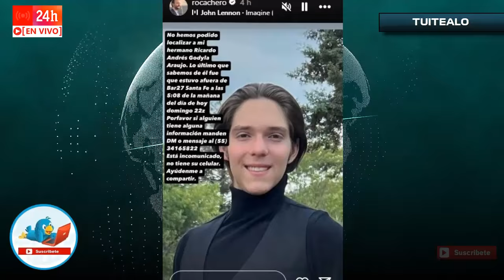Rodrigo Cachero desesperado pide ayuda para localizar a su hermano desaparecido en CDMX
A través de un mensaje en su cuenta de Instagram, solicitó ayuda para localizarlo, pues no han tenido contacto con él desde la madrugada del domingo. La familia se encuentra preocupada y ha proporcionado detalles sobre el último lugar donde fue visto con la esperanza de que alguien pueda ofrecer información que ayude a encontrarlo.

En sus historias, Cachero compartió una imagen de Ricardo Andrés, acompañada de un mensaje en el que también incluyó un número de contacto para facilitar cualquier comunicación.

Según el actor, la última vez que se tuvo noticias de su hermano fue cuando lo vieron afuera del Bar27, en la zona de Santa Fe, Ciudad de México. Hasta ahora, Ricardo Andrés Godyla Araujo sigue incomunicado.

“No hemos podido localizar a mi hermano Ricardo Andrés Godyla Araujo; lo último que sabemos de él fue que estuvo afuera de Bar27 Santa Fe a las 5:08 de la mañana el día de hoy domingo 22. Por favor, si alguien tiene alguna información manden DM o mensaje, está incomunicado, no tiene su celular. Ayúdenme a compartir”.

Según la información disponible hasta el momento, Ricardo Andrés fue visto por última vez a las 5:08 de la mañana del domingo 23 de septiembre en la calle Guillermo González Camarena 1205, Álvaro Obregón, afuera del Bar27 en Santa Fe.

Este ha sido el último contacto que la familia tiene con él, y hasta ahora no se han proporcionado más detalles sobre su paradero. Rodrigo Cachero compartió que cualquier persona que tenga información puede comunicarse a través de un mensaje directo o comuniarse al número (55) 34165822.